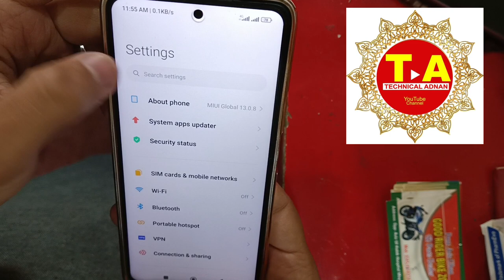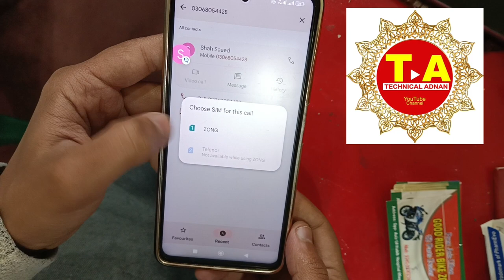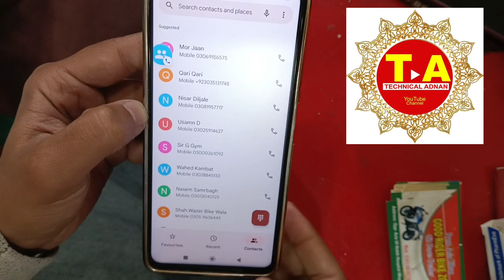Make Online Redmi Call Conference setting/Make Online Phone setting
How do I activate conference call settings?

Why is conference call not working?

How can I change call settings in redmi?

How do I turn off a conference call?

call Conference setting

how to conference call in Redmi

Redmi phone call Conference setting

Call Conference setting on Redmi

call Conference setting

call Conference setting

call Conference setting

call Conference setting

call Conference setting

call Conference setting

call Conference setting

Redmi conference call Kise Kari